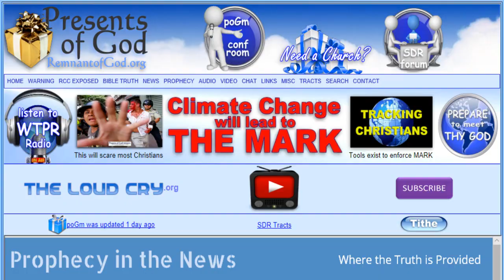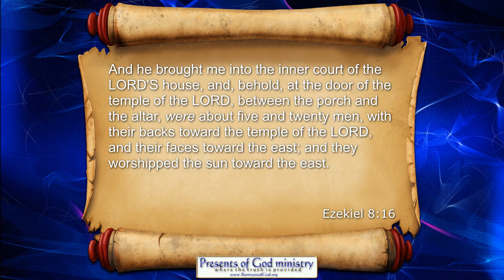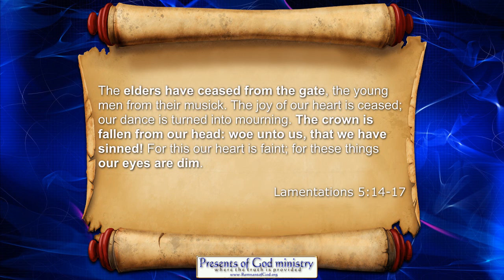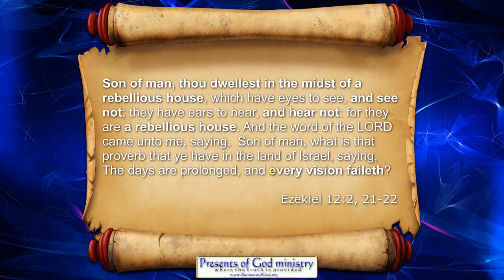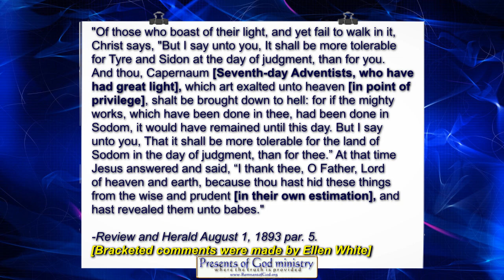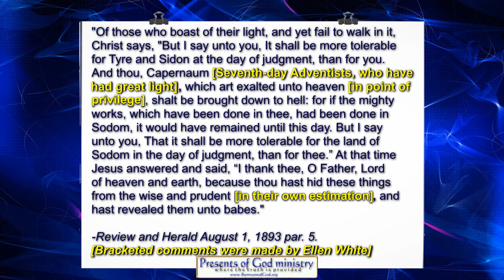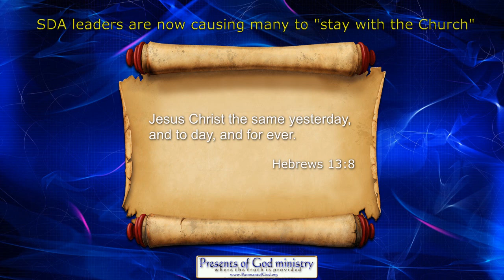Sunday Keeping SDAs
Most SDA's are unaware of what their leaders are doing and what they are now promoting all over the world. They have openly embraced the Sunday Sabbath of Rome so as to ready the people who refuse to follow the Lamb withersoever He goeth to receive the mark of the beast. The fact they have declared the Pope a holy man and have opened dozens of Sunday keeping SDA churches confirms this hands down.

All links to prophetic and historic info mentioned in this video are listed my poGm blog entry